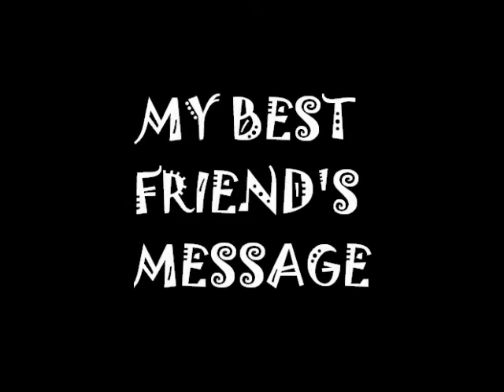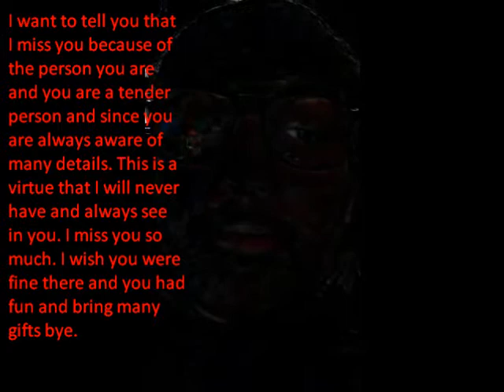My Life: A movie by Xiomara